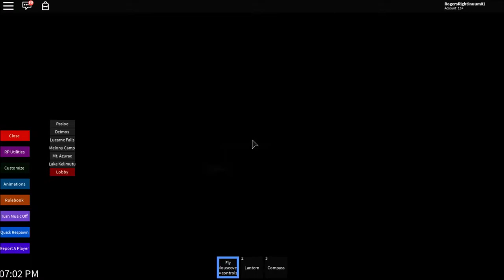ROBLOX Gameplay Eternal Moon - Skylight